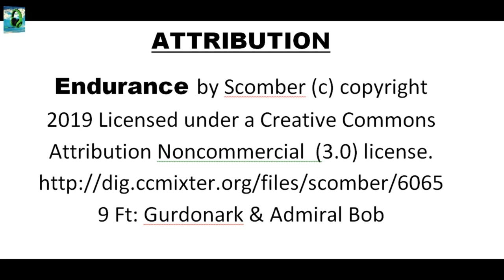Free Music🎶 [Endurance by Scomber]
Video by Nature-Stock-Footage from Pixabay
Video by John Macdougall from Pixabay
Video by InspiredImages from Pixabay
Video by jamboo7809 from Pixabay
Video by Surendra Bareth from Pixabay
Video by Aric Shelby from Pixabay
Video by Paul Maunders from Pixabay
Video by Devanath from Pixabay
Video by Caelan Kelley from Pixabay
Video by stefan089 from Pixabay